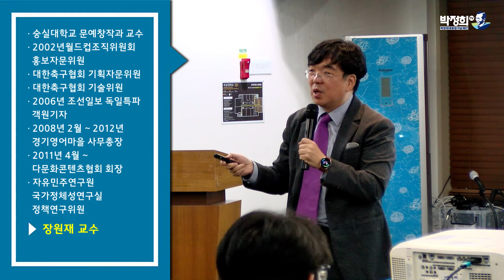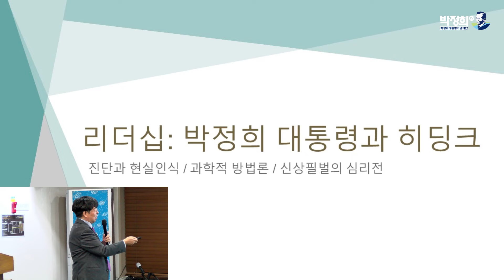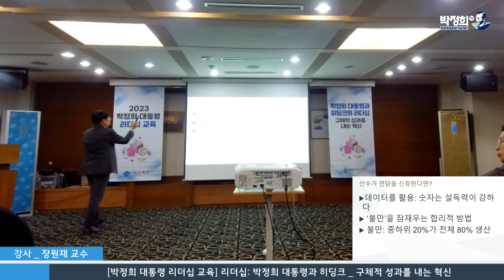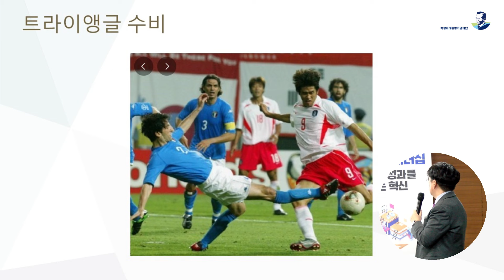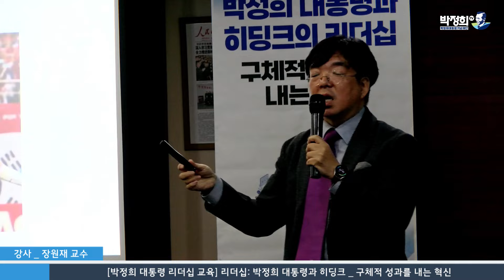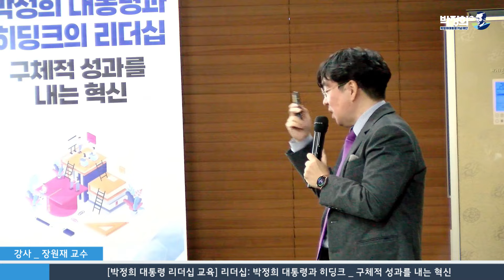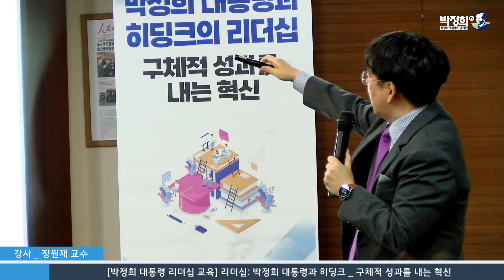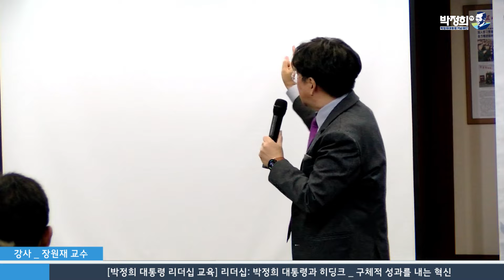[2023 박정희 대통령 리더십 교육] 박정희 대통령과 히딩크 리더십! _ 장원재 교수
* 후원문의
- 리멤버박정희 앱을 통해 후원해 주시기 바랍니다.